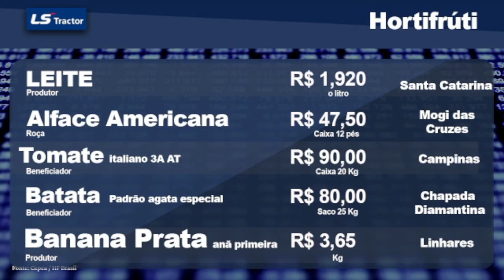Notícias de Hortifrúti - com Sérgio Braga